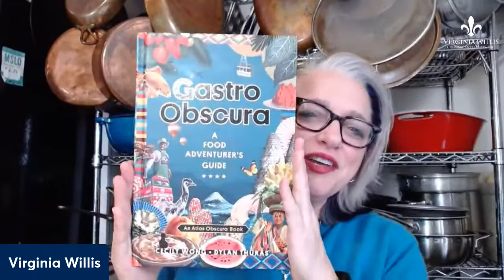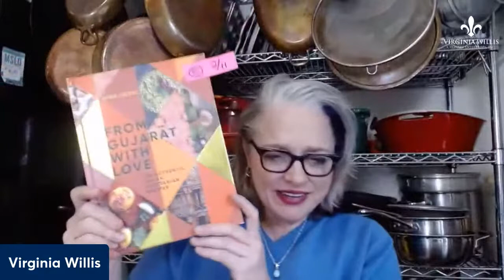Cookbooks with Virginia featuring GASTRO OBSCURA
Cookbooks with Virginia is a weekly Livestream with Food Network Kitchen chef instructor and James Beard award-winning cookbook author Virginia Willis. This episode features Gastro Obscura: A Food Adventurer's Guide Book by Cecily Wong and Dylan Thuras

Created by the ever-curious minds behind Atlas Obscura, this breathtaking guide transforms our sense of what people around the world eat and drink. Covering all seven continents, Gastro Obscura serves up a loaded plate of incredible ingredients, food adventures, and edible wonders. Ready for a beer made from fog in Chile? Sardinia’s “Threads of God” pasta? Egypt’s 2000-year-old egg ovens? But far more than a menu of curious minds delicacies and unexpected dishes, Gastro Obscura reveals food’s central place in our lives as well as our bellies, touching on history–trace the network of ancient Roman fish sauce factories. Culture–picture four million women gathering to make rice pudding. Travel–scale China’s sacred Mount Hua to reach a tea house. Festivals–feed wild macaques pyramid of fruit at Thailand’s Monkey Buffet Festival. And hidden gems that might be right around the corner, like the vending machine in Texas dispensing full-sized pecan pies. Dig in and feed your sense of wonder.

LIVE or LATER:
* Ask questions about tips and techniques.
* Learn new recipes.

Best VA